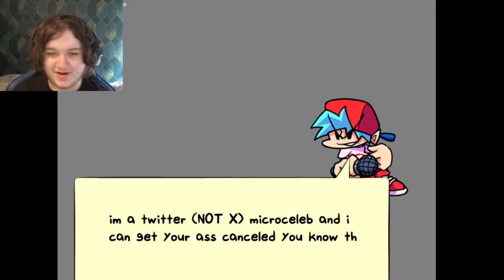Bob Is BACK? (FNF Bob's Reslaught Demo)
in today's video, we will be playing through the entire FNF Friday Night Funkin' Bob's Reslaught mod! This is a remake of the original Vs Bob mod with some cheeky extra songs! This is a REALLY good demo and im actually really excited for the full release.

MEMBER SHOUTOUT: Ritba

0:00 Intro
0:40 Sunshine
3:47 Withered
7:37 Sunshine Old
9:30 Arachis
11:47 Cross Court
15:04 Untitled
17:12 Outro